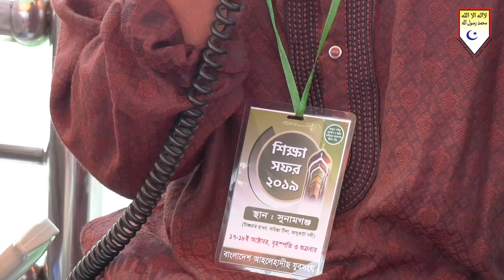শুনুন, নতুন আহলেহাদীছ ভাইদের মনের কথা || সুনামগঞ্জ Sunamgonj